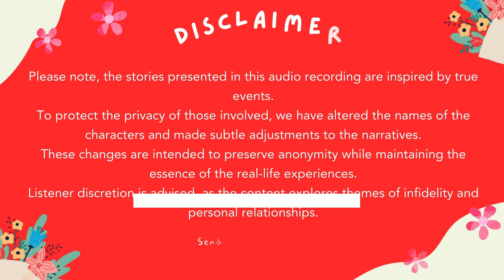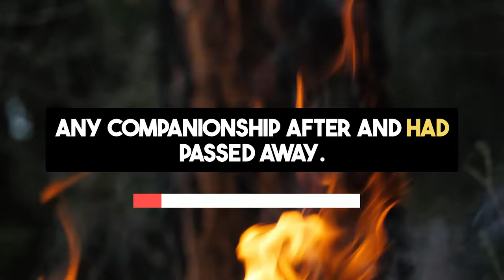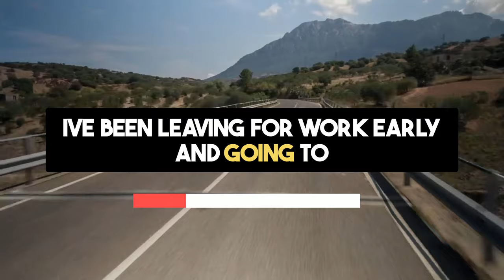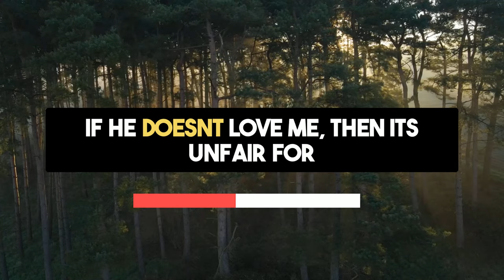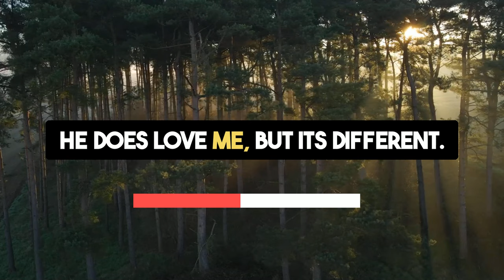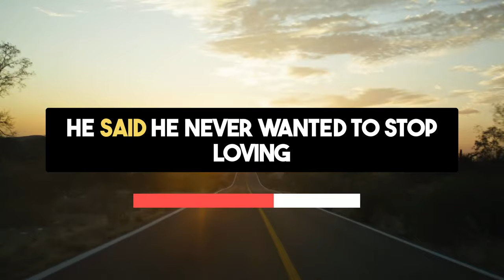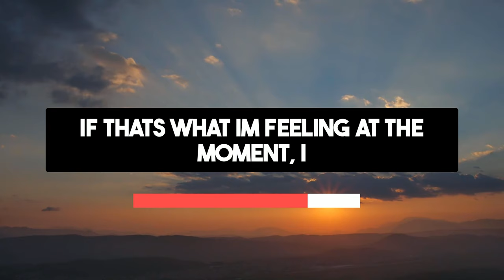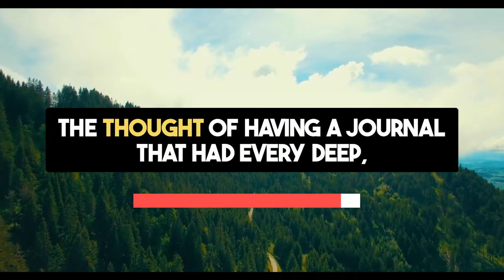What I Found in My Husband’s Journals Shocked Me | Reddit Stories Relationships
Dive into a deeply personal tale from our audio story podcast "What I Found in My Husband’s Journals Shocked Me", where a woman uncovers unsettling truths about her marriage through her husband's journals.

Just a year into her marriage to Richard, a 46-year-old widower, she finds his diaries that reveal his ongoing struggle with his affections. His reddit stories relationships writings show that his decision to remarry was influenced more by his children's needs and his loyalty to his late wife rather than genuine romantic love.

Confronted with his confessions, the woman feels isolated, realizing her role in Richard's life might be more of companionship and co-parenting than a passionate partner.

This discovery leads to heartfelt discussions about their future, with Richard proposing therapy to address their emotional disconnect. He acknowledges his complex feelings, committing to fostering a stronger bond built on trust and understanding.

As the woman contemplates a temporary separation to gain perspective, this reddit relationship advice tale touches on themes of love, loss, and the possibility of healing.

Join us as we explore the intricacies of relationships through reddit real voice narratives.